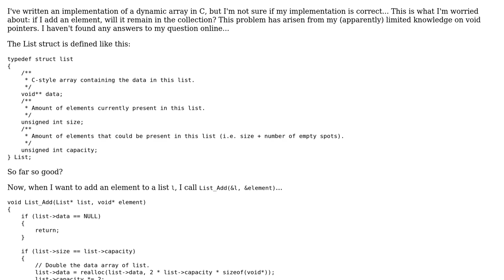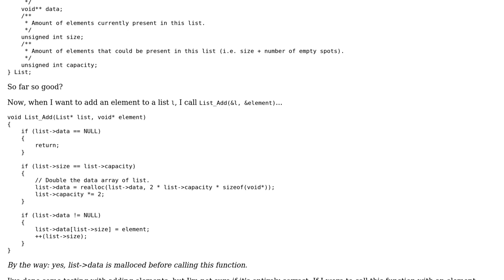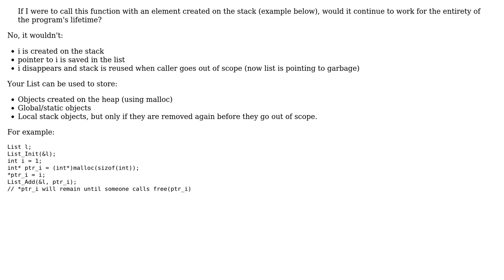Code Review: C dynamic array and pointers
With thanks & praise to God, and with thanks to the many people who have made this project possible! You are responsible for your own actions.